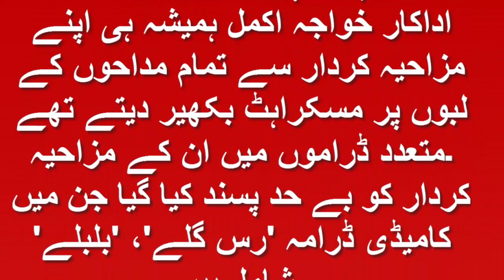BulBulay Drama Comedian Actor Died Due to Heart Attack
Pakistani Famous Comedy Drama Serial Bulbulay's Senior Comedian Actor Khawaja Akmal Left his Fans